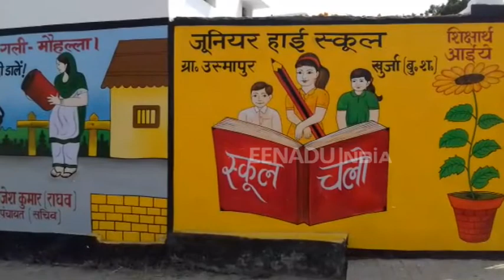किसी कॉन्वेंट स्कूल से कम नहीं है उस्मापुर की सरकारी पाठशाला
बुलंदशहर : यूं तो अक्सर कॉन्वेंट स्कूल का जिक्र आते ही हमारे सामने एक अनुशासन से लबरेज तस्वीर आ जाती है. दूसरी तरफ जब सरकारी स्कूल का जिक्र होता है तो इसका कोई दूसरा पहलू ही देखने को मिलता है.